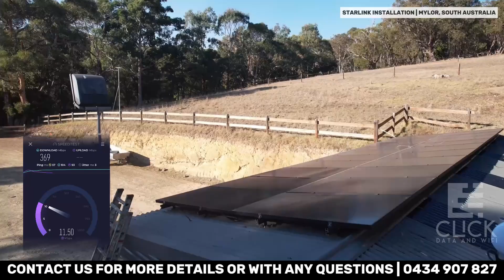Starlink Gen 3 Installation in Mylor, South Australia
Thinking of getting Starlink?

Discover top-notch Starlink Gen 3 installation services in South Australia with CLICK Data and WiFi. Our skilled team ensures flawless setups and exceptional customer satisfaction.

Starlink Gen 3, now available in Mylor, South Australia, brings significant advantages to the region with its higher speeds and improved range. This state-of-the-art satellite internet service offers robust and fast connectivity, crucial for both personal and professional use in an area where traditional internet infrastructure may be lacking or unreliable. With Starlink Gen 3, residents and businesses in Mylor can enjoy seamless online experiences, from streaming and gaming to remote work and virtual meetings.

CLICK Data and WiFi are renowned for their professional installation services, ensuring that the Starlink Gen 3 system is set up efficiently and effectively. Their expertise guarantees optimal performance and reliability, making them the best choice for installation needs. Moreover, they offer Australian-made roof mounts specifically designed to prevent obstructions and ensure a clear line of sight for the satellite dish, which is essential for maintaining a stable and strong internet connection. Using a locally manufactured mount not only supports Australian businesses but also assures customers of high-quality materials suited to local conditions.

Additionally, CLICK Data and WiFi now provide a durable and resilient pipe adapter for the Gen 3 Starlink system. This adapter is built to withstand the harshest climates, ensuring the stability and longevity of the installation. By choosing CLICK Data and WiFi, customers in Mylor can be confident in the reliability and performance of their Starlink Gen 3 setup, enabling them to fully leverage the benefits of advanced satellite internet technology.